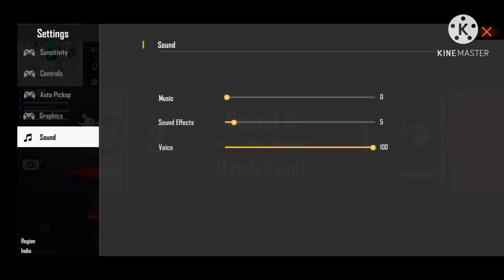free fire addict 😭😭😭😭😭